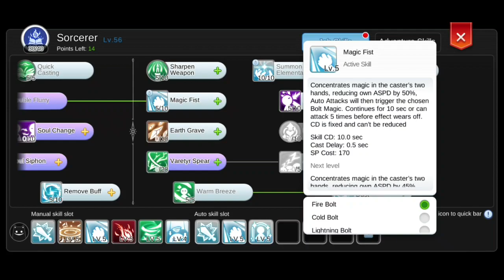[Ragnarok Mobile] Sorcerer Double Flurry Test. It's working now!!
Tested with Auto Spell set to Fire Bolt and Magic Fist set to Cold Bolt. You can now see the double cold bolt proc on one auto attack with mf on and how different it is with DF + Auto Spell.